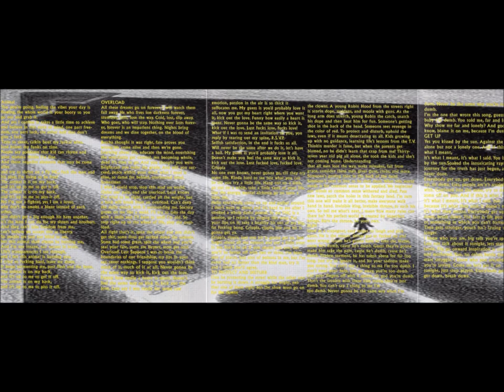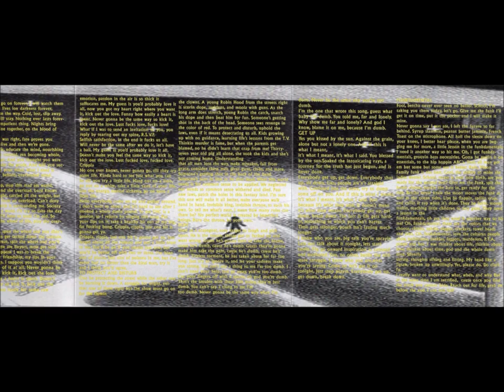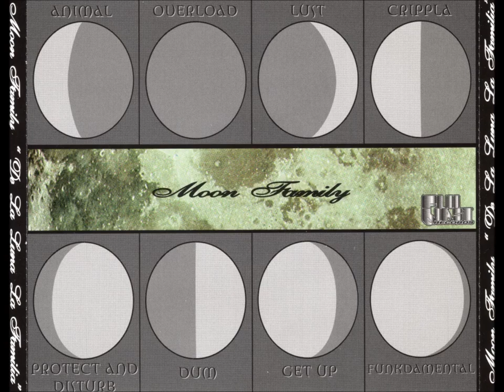The Moon Family - Funkdamental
Album: De La Luna La Familia